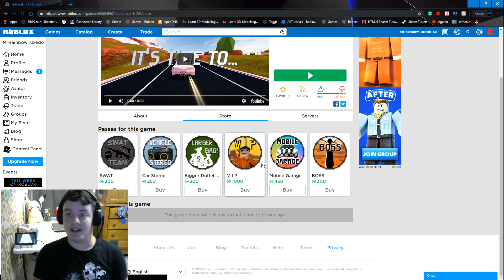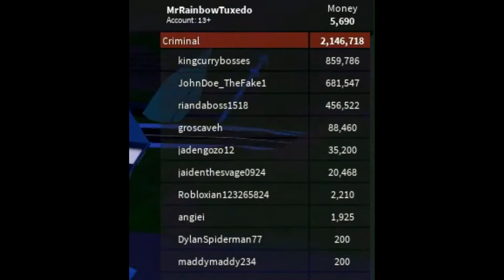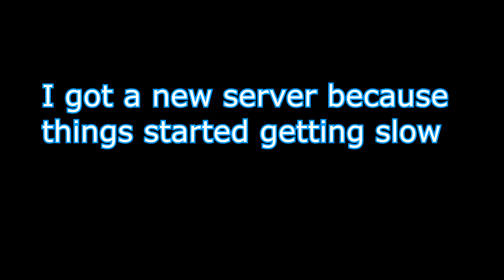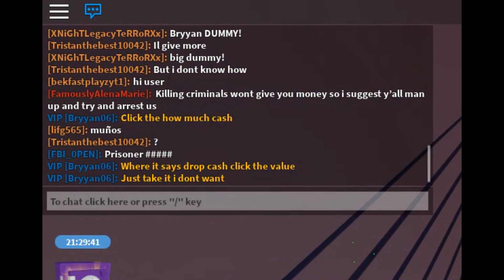Arresting Pros As An Undercover Noob [TROLLED] Jailbreak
This was A LOT of fun :D